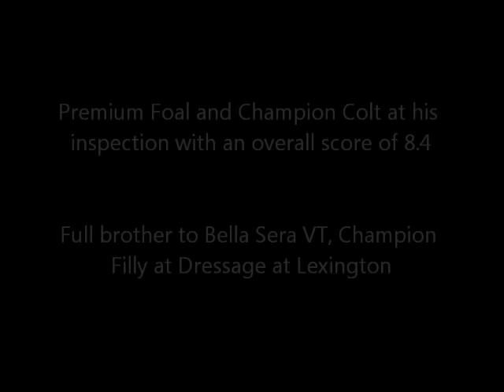BelliniVT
Bellini VT - 2010 Oldenburg NA gelding (Baladin d'Oc x Dimple, Diwan) Premium Foal and Champion Colt at his inspection. Lovely amateur-friendly gelding for dressage or the hunter ring. Balanced, easy gaits. Currently stands 15.1hh.

Sire Baladin d'oc was undefeated at the breed shows in France as a young stallion, shown through PSG in the US by professional and adult amateur riders, three-quarter brother to Olympic eventer Hobby Du Mee (Ireland) and half-brother to several international show-jumpers. Baladin d'Oc was USDF All-Breeds Horse of the Year at Third and Fourth Levels. Sire of many Premium and Excellent-rated foals, including top young horses Nicodemus Noir (USDF/Cosequin Champion Colt and ADA Reserve Champion Young Horse), Bella Sera VT (Reserve Champion Filly at Dressage at Lexington), Bravado VT (Premium foal and in the ribbons as a young hunter at Devon, 2009 and 2010), Church Creek (multiple National Champion in the hunters), Trade Windz (National Top Ten, Sport Horse Mares In-Hand), and No Doubt (USDF All-Breeds Horse of the Year at Training and First Levels).

Dam Dimple was a children's jumper and adult amateur dressage horse with an exceptionally generous temperament. She has also produced Rio Bello VT (Royal Appearance), Premium Colt with an 8.6 for gaits and Riviera VT (Rienzi), low jumper and dressage mount with a youth rider.